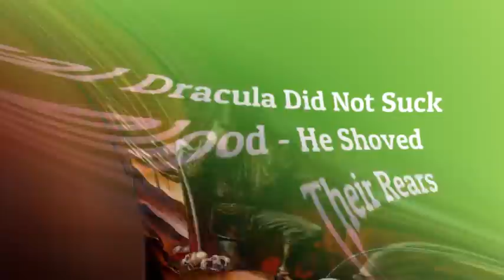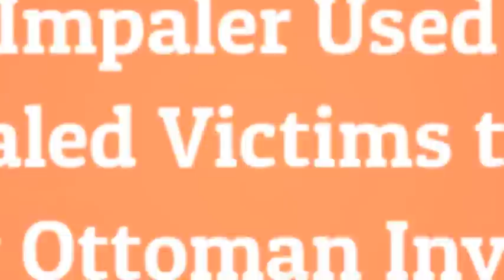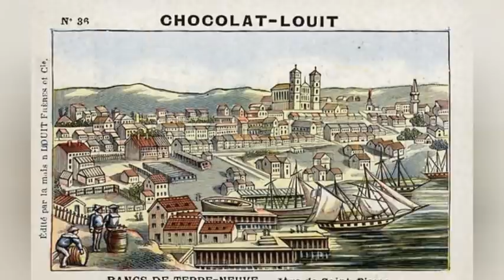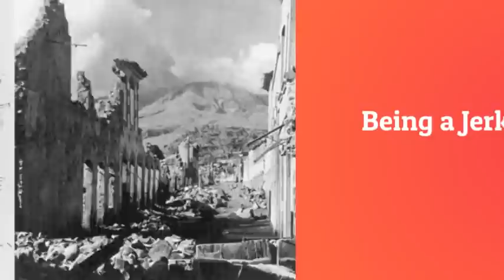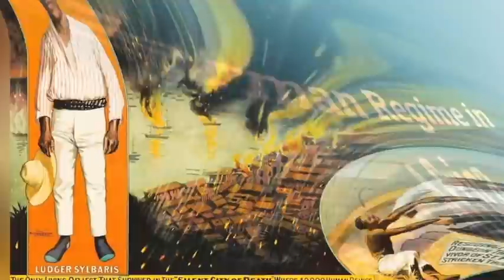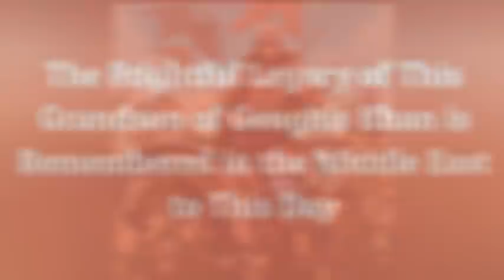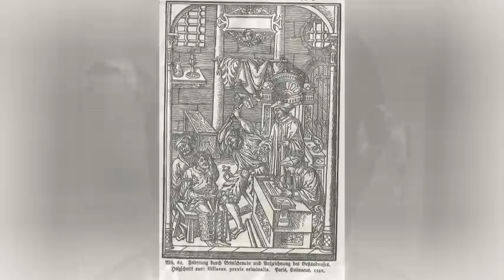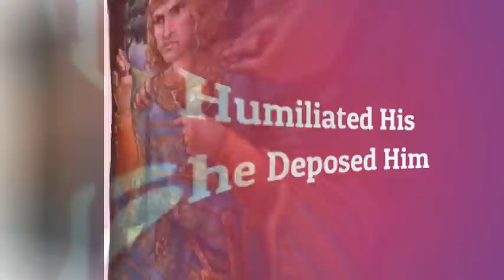20 Horrific Facts from History that Will Invade Nightmares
History is full of horrific but frequently overlooked moments, Take Vlad the Impaler, a real life medieval ruler whose dark reputation inspired Bram Stoker's Dracula. He did not suck blood. He impaled people instead by the thousands. Vlad was so scary that he once frightened an army of invaders into retreat, when he lined the road ahead of them with tens of thousands of impaled victims. Following are 20 things about those and other lesser known horrific facts from history.